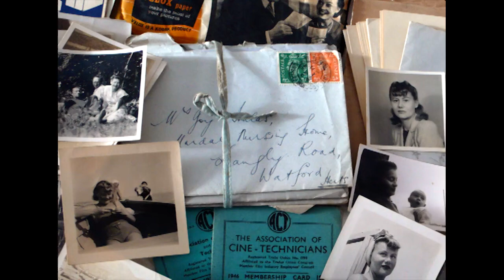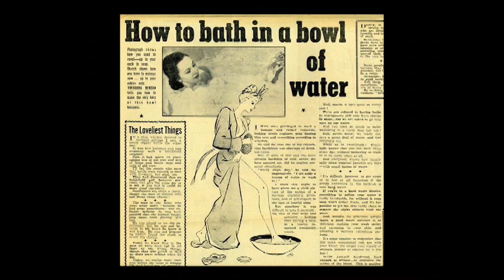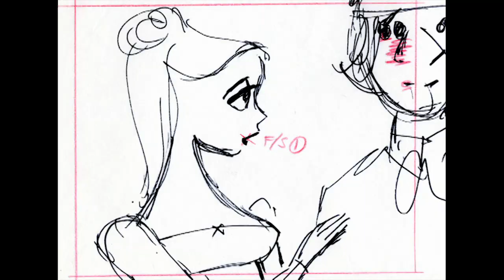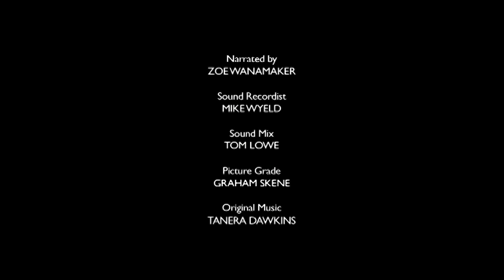Ode to Joy (2014)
An introduction to the life and work of Joy Batchelor on the hundredth anniversary of her birth.

Joy was a director, animator, producer and designer and one half of the Halas & Batchelor Cartoons Studio, which made the UK's first animated feature film, Animal Farm, in 1954. Although a crucial figure in British animation, she has for years been unfairly passed over for recognition.

This short film made in her honour seeks to redress that balance and to introduce Joy's work to a wider audience.

CREDITS
Narrated by Zoe Wanamaker
Sound Recordist: Mike Wyeld
Sound design by Tom Lowe
Picture grade by Graham Skene
Original music by Tanera Dawkins
Directed and edited by Martin Pickles
Produced by Vivien Halas
A Halas & Batchelor Production 2014